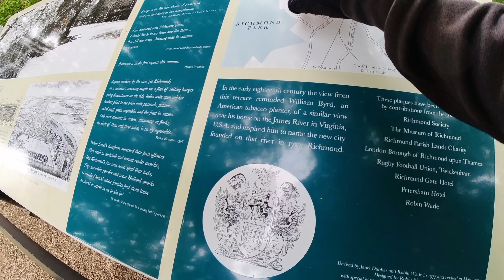London Rider @OG_Rider Collab in Richmond | Who did more orders?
🚦👀 Along the way, keep your eyes peeled for interesting happenings, rule-breaking drivers, and everything in between.
It's not just about the food; it's about the journey and the quirky moments that make London, well, London.
🎥 Starting with basic equipment, my mission is to grow this channel into a top-notch delivery and exploration saga.

With your support through likes, subscriptions, comments, and even a small donation to my PayPal, we can upgrade my gear together, making every episode better than the last.
Your engagement means the world to me, and I'm incredibly grateful for each and every one of you who joins me on these adventures.

Got a place you think I should visit or a delivery challenge you'd like to see?
📩 🙏 A huge thank you to everyone watching and supporting the channel.

These link directly to products I’ve used and loved, or that I genuinely recommend.
Don’t worry – clicking on them won’t change your Amazon experience.
It just lets Amazon know you came from my channel.
This helps support the London Rider channel, so it would mean the world to me if you’d use my links.
Have a browse below 👇
ENGWE Electric Bike 20" Folding Electric Bicycle
Thermal Insulated Food Delivery Bag
Enerwow Power Bank Fast Charging Portable Charger 27000mAh
Insta360 One RS
Camera Chest Mount
Lixada Bicycle Handlebar Warmer Gloves
Key retractable lanyard
Acrhkoor Bike Phone Holder
Camera Mic Windscreen
Bumbags and Fanny Packs

RIDE ON!